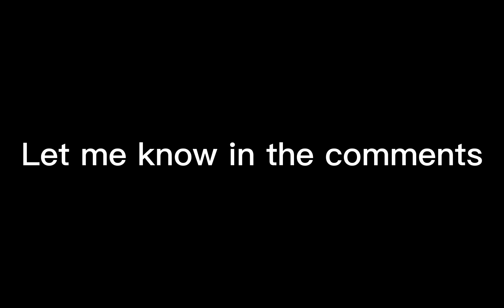With or Without the Mask | MLB | GCMM | Original